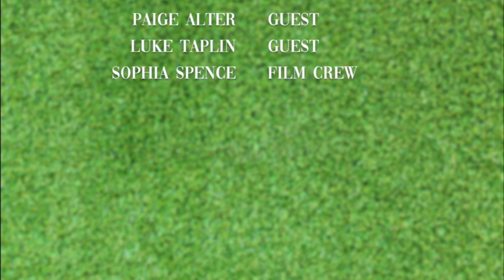From The Baseline Episode Two